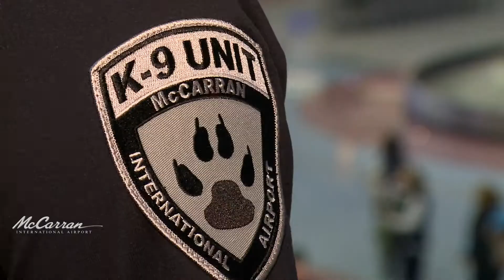2019 McCarran K9 Team